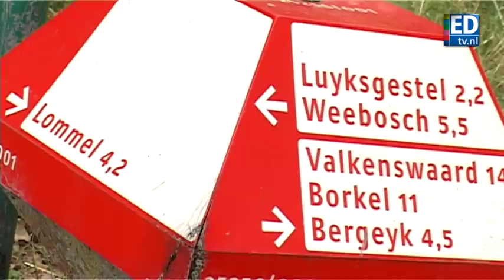De Zjonnies op zoek naar smokkelaars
De Zjonnies zijn in Luyksgestel waar ze met gepensioneerd smokkelaar Fons naar de grens gaan.